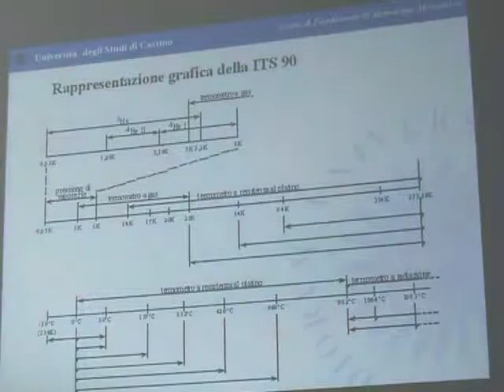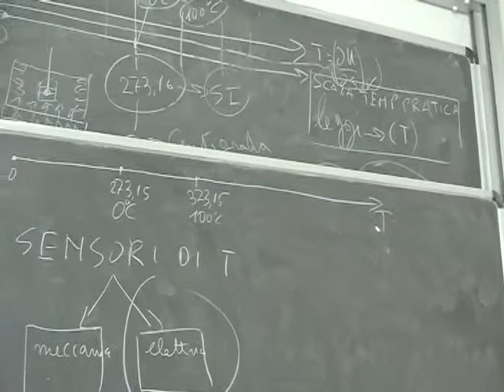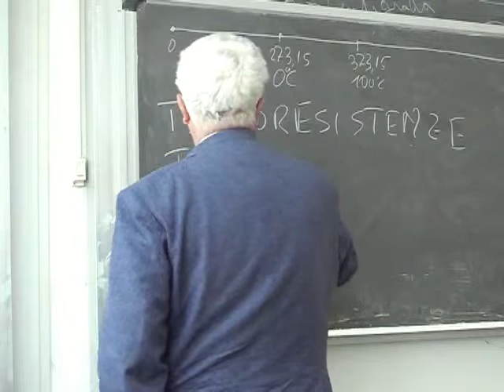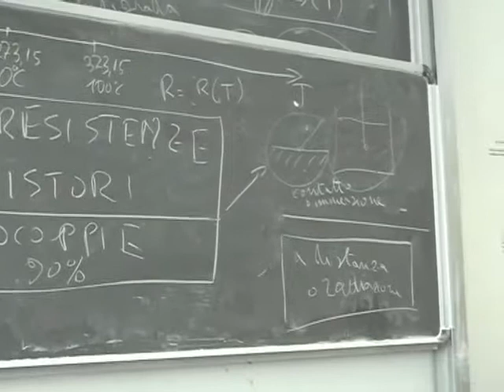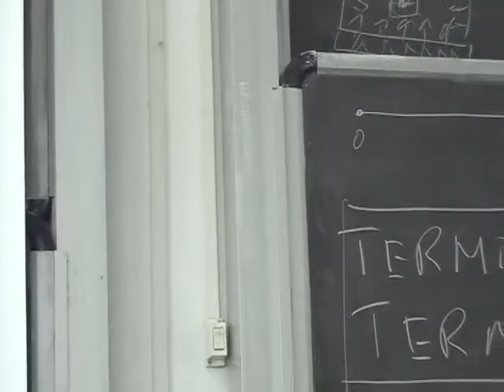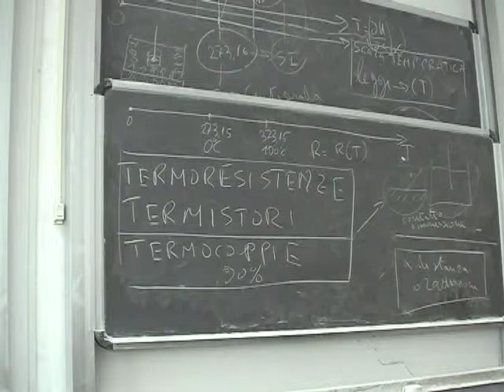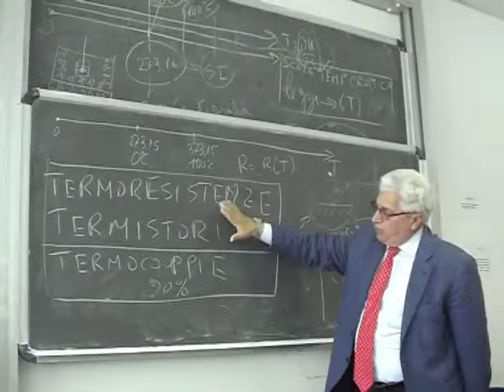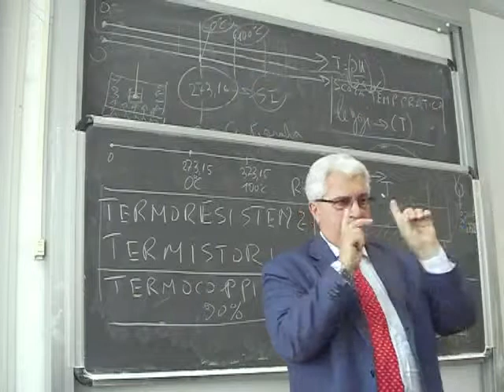Misure Lezione 14b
Primo principio per sistemi aperti; Lavoro di pulsione; equazione di bilancio per sistemi aperti con un solo ingresso ed una sola uscita;